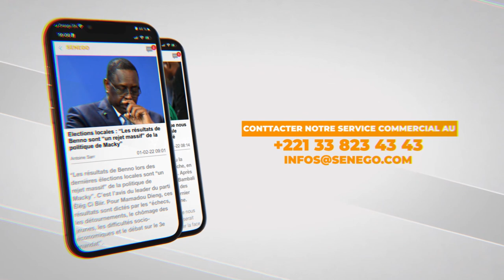Baisse des loyers, refus du bailleur: Les recommandations de Momar Ndao aux locataires (Entretien)